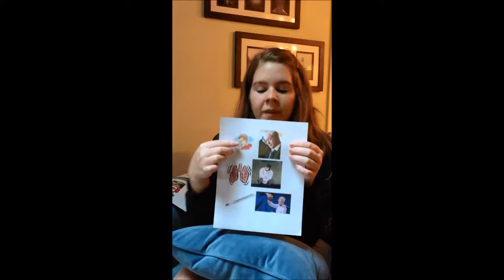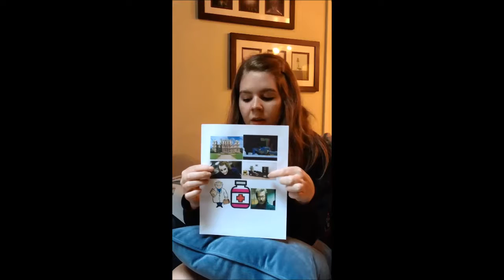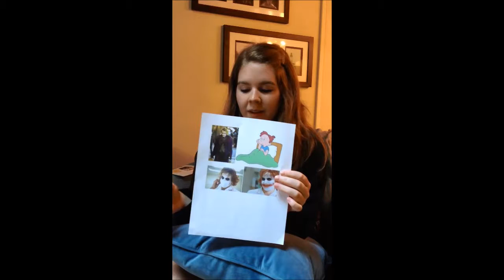Michaela French Class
M the French teacher